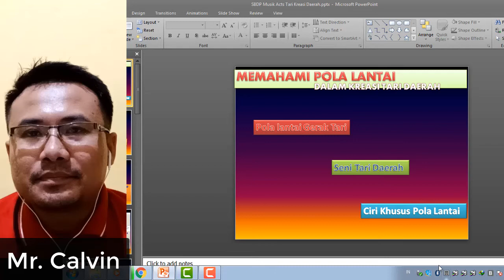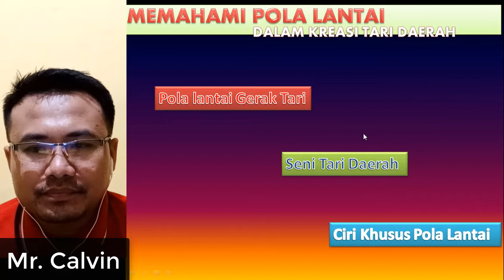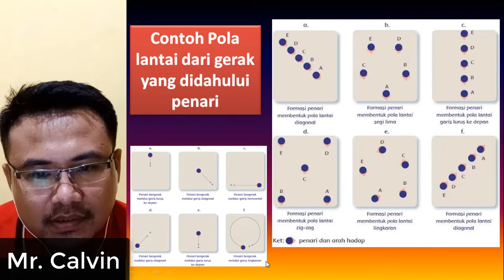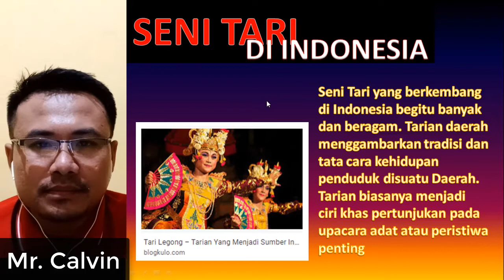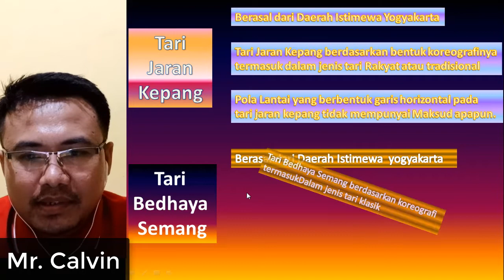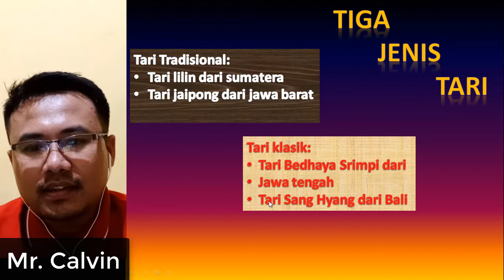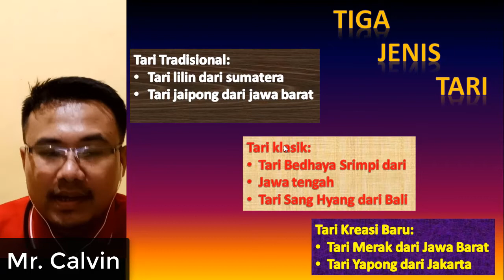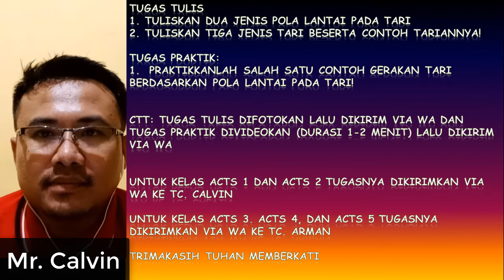BASIC.. POLA LANTAI DALAM KREASI TARI DAERAH.. SBDP MUSIK ACTS LEVEL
Pola Lantai dalam kreasi daerah mencakup tiga hal:
1. Pola Lantai Gerak Tari
2. Seni Tari Daerah
3. Ciri Khusus Pola Lantai